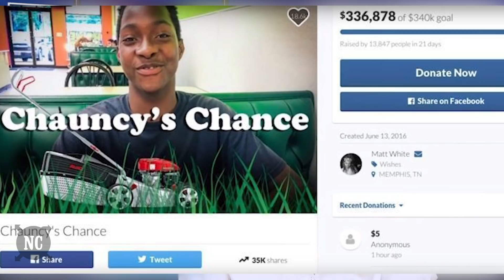Menino faminto recebe alimento e carona de um estranho. Ele só não imaginava uma mudança completa...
Menino faminto recebe alimento e carona de um estranho. Ele só não imaginava uma mudança completa depois disso.

Aqui no Notícias Compartilháveis, contamos histórias incríveis e histórias interessantes com o objetivo de levar educação e entretenimento para a casa dos telespectadores via histórias audiovisuais. Nós publicamos o Top 1, Top 10, Top 5, fatos interessantes, histórias reais e curiosidades em geral. Estamos sempre atualizados sobre as histórias virais que circulam pelo mundo.
A nossa produção de conteúdo para a internet começou em 2010 e em seguida criamos os canais Portal Curió e Folha do Povo, substituídos pelo NC em 2015. Nesse período surgiram canais similares como: Você Sabia, Almanaque x, Mundo Bizarro, Fatos Desconhecidos, Mata Curiosidades, Mistério do Mundo, Super Curioso, entre outros.
Você tem uma ideia de pauta para um vídeo? Deixe-nos saber nos comentários!